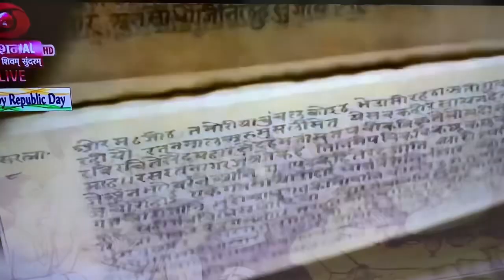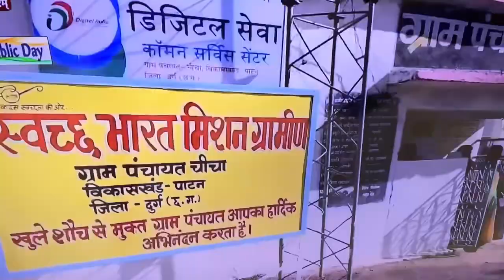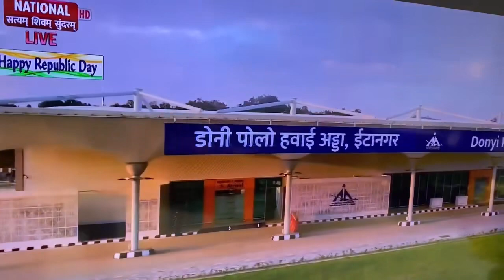India show by 74th Republic Day Parade [हिंदुस्तान को ७४ वे रिपब्लिक डे परेड से देखें]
In this video part of 74th Republic Day Parade is shown, as seen in the USA, which is worth watching [इस वीडियो में हिंदुस्तान का ७४ वे रिपब्लिक डे मनाना दिखाया गया है जैसा कि हम अमेरिका में देखें। यह बहुत अच्छा है और देखने लायक़ है] balliawala vikramprasad India Republic Day @vikramprasadballiawalinusa